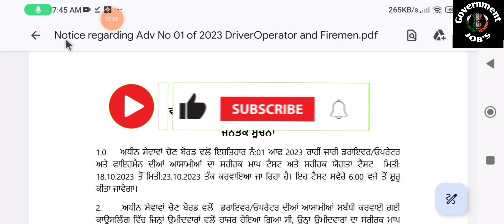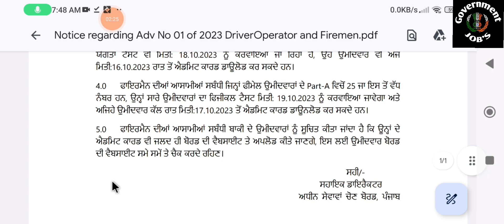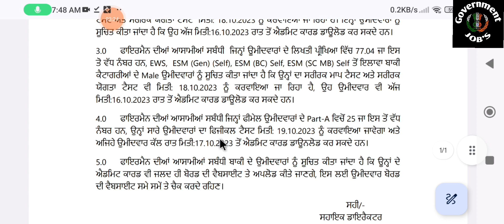Punjab fireman ,driver / Operator Admit card out